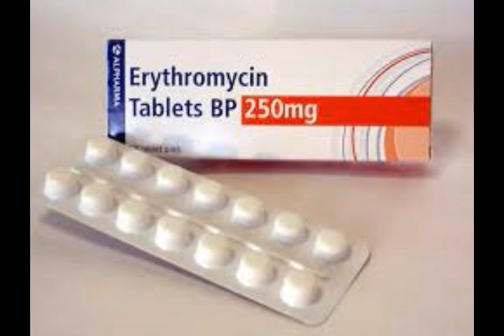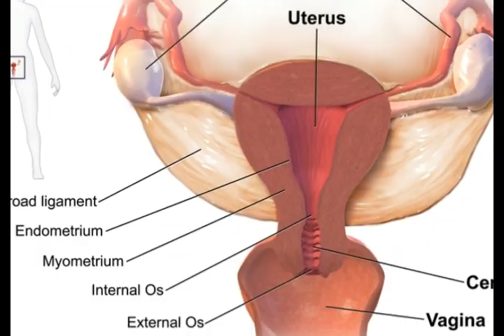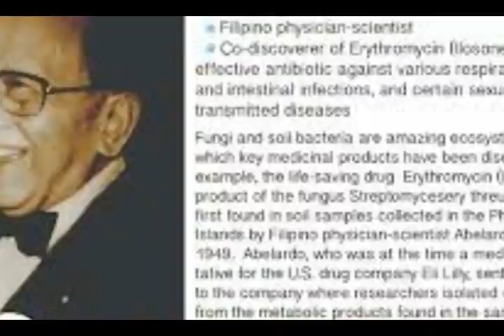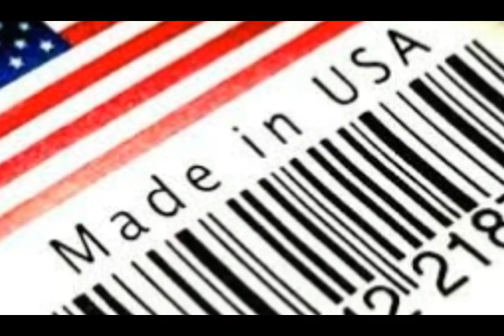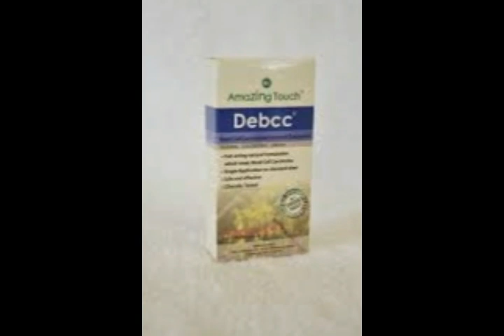A Filipino Doctor Who Discover Erythromycin Antibiotics But Never Get Paid for it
A Filipino Doctor Who Discover Erythromycin Antibiotics But Never Get Paid for it ito ang sinapit Dr. Abelardo Aguilar ng Iloilo ang kanyang natuklasan na gamot ay nakapagligtas ng milyon na buhay at kumita ang kanyang companya ng billions of dollars pero hindi manlang siya binarayan gaya ng pinangako sa companya